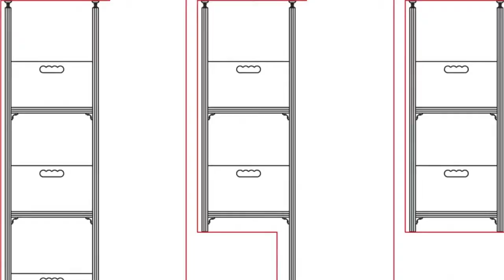Garage Wall Racking Systems Designs